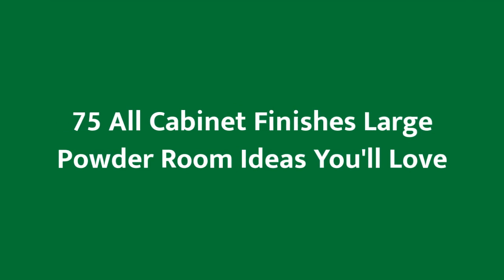75 All Cabinet Finishes Large Powder Room Design Ideas You'll Love ☆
0:00:00 - Intro
0:00:12 - All Cabinet Finishes Large Powder Room Design Ideas You'll Love: Inspirations 1 to 25
0:02:56 - All Cabinet Finishes Large Powder Room Design Ideas You'll Love: Inspirations 26 to 50
0:05:53 - All Cabinet Finishes Large Powder Room Design Ideas You'll Love: Inspirations 51 to 75